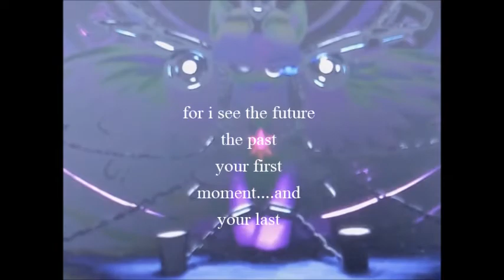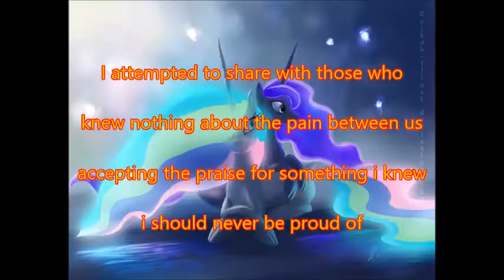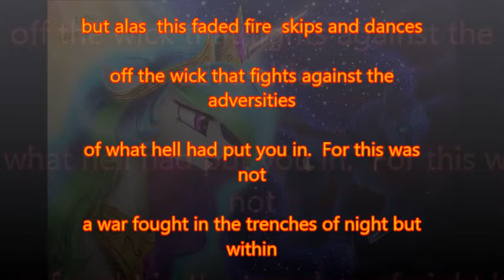candle wick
to any one who questions the patients of ones pain, and the time taken to understand ones desires... look towards the flickering light of a candle and you'll understand